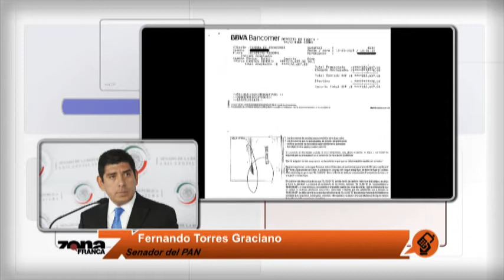De su bolsa, paga senador Torres Graciano viaje de primera clase a España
También tendremos oportunidad de enlazar a Fernando Torres Graciano,
el senador panista que recientemente fue exhibido por realizar un
viaje a costa del erario público, con un boleto de primera clase, ha
decidido regresar el dinero de ese boleto.